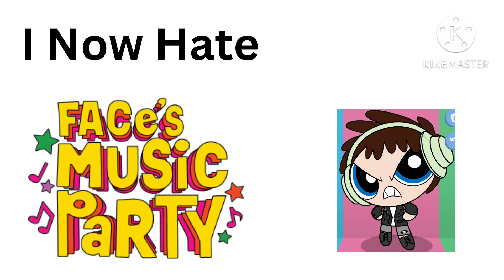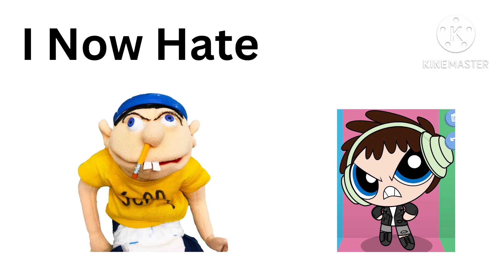9 Opinion Changes